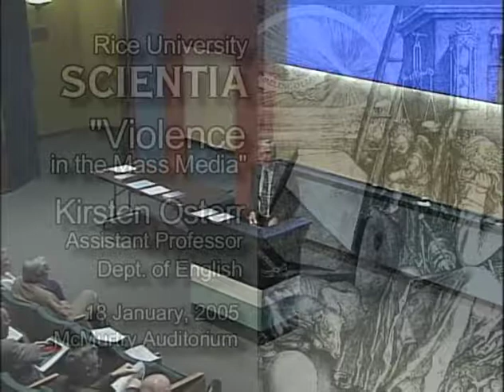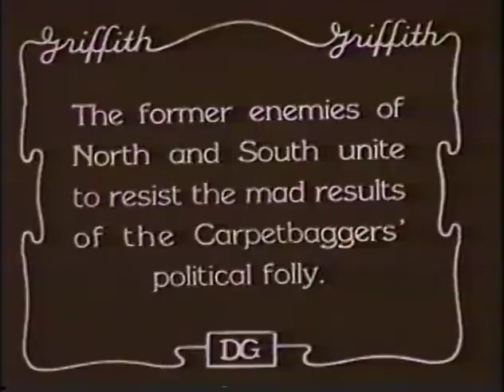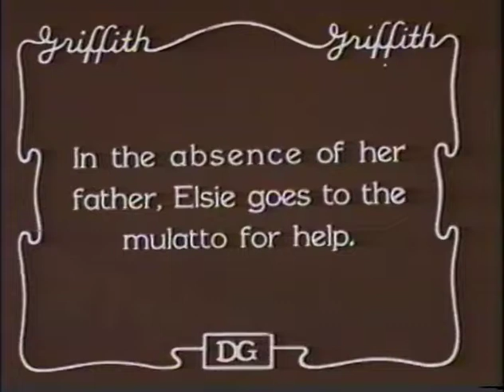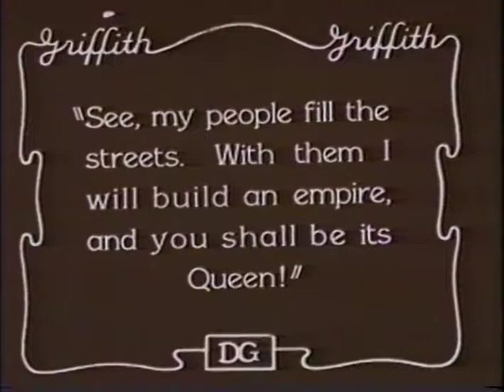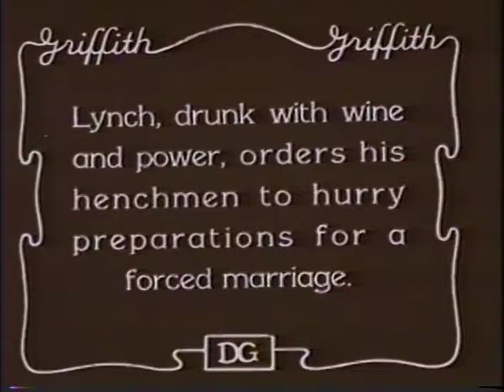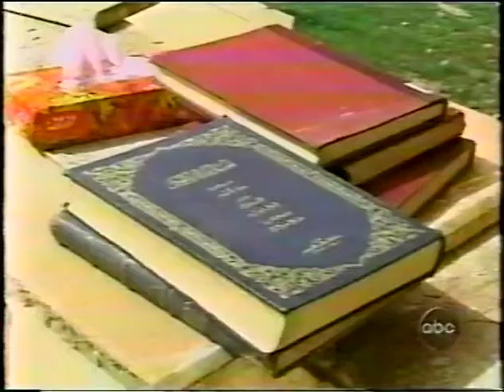Violence in the Mass Media by Kristen Osterr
This talk is part of 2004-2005 Colloquia – Conflict, Violence, and War

"Violence in the Mass Media"
by Kristen Osterr